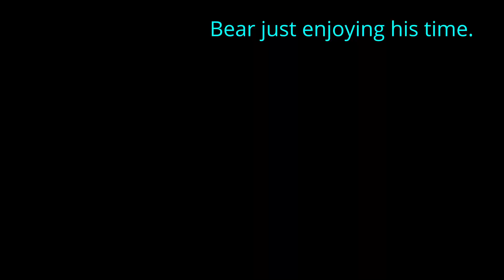Watching Bear on the Side of the Road | Summer in Banff | Johnston Canyon Falls | Alberta Canada